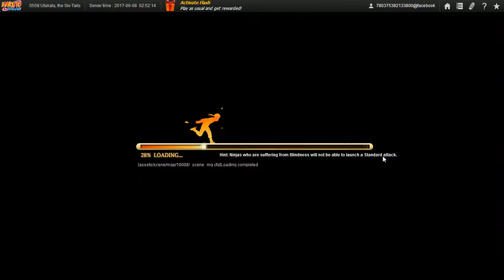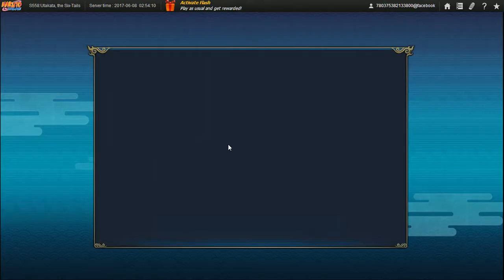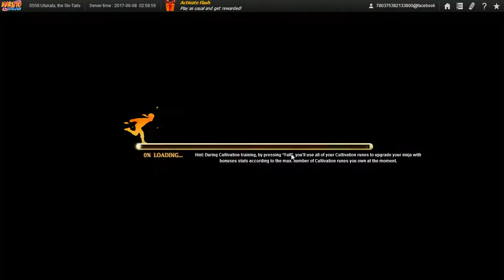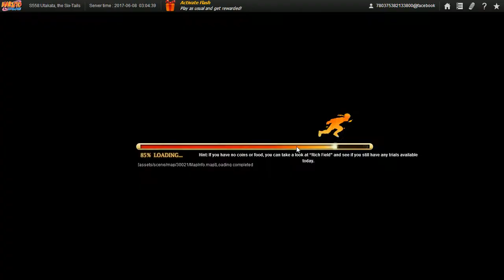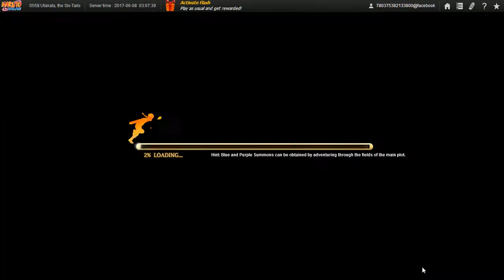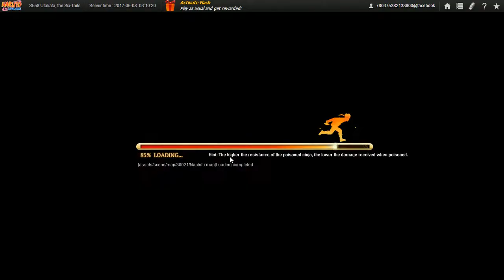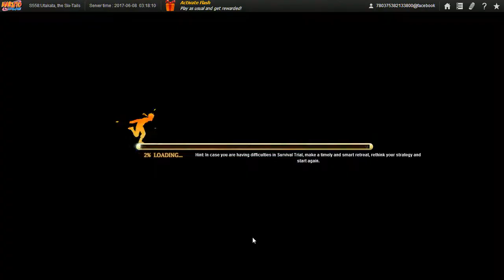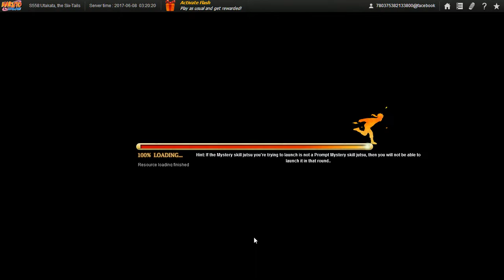Naruto Online Ultimate Ninja Day 1 Crimson Fist Run Home Unlocked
Here, you should find the Ninja's you should recruit 1st event with the right most draw's of not converting a ninja you already have into fragments. (It's for the 10 draw, not sure if it also applies towards the 1 draw.)

Since I can't upload my vids and play this game at the same time, I guess I'll have to quit this game at least until I finish this upload that i will still split into multiple parts, maybe... Anyway, the total video size I'll be uploading is still 29.6GB which numbers to 51 videos so this should do until 07/15//17 and if anyone is interested, most in the vid is from my trial server. Since I keep getting faves on my story and no constructive criticism on either my grammar and/or method of story telling by reviews or review replies, I will leave my story be and maybe do some new story as i refuse to do another chap with my current skill in grammar at least.